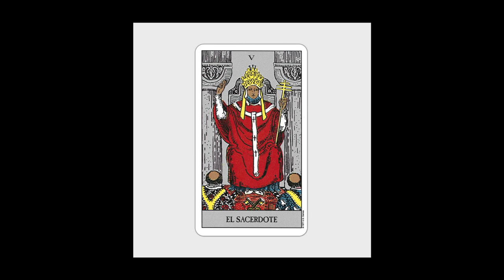Oscar Mulero - Subterranean [SEMANTICA]